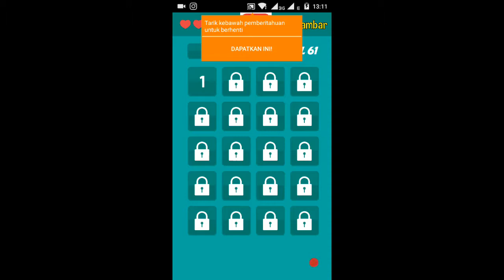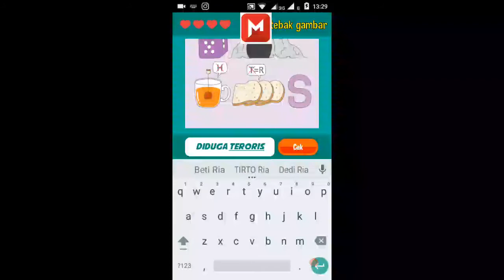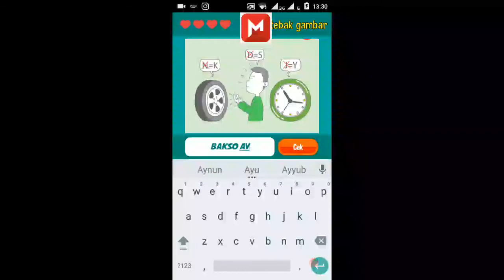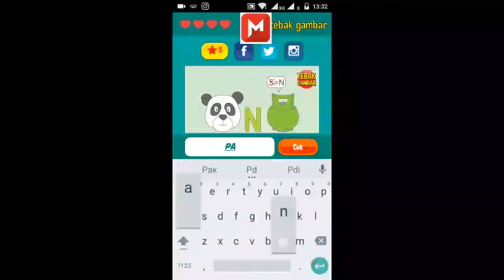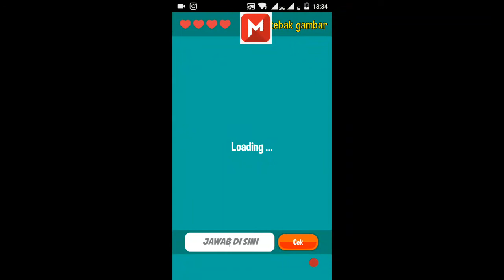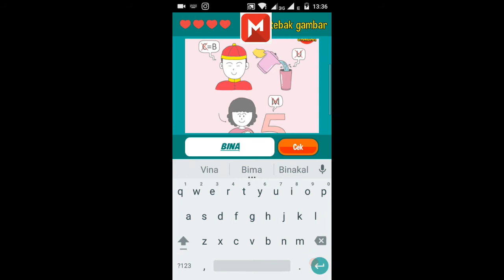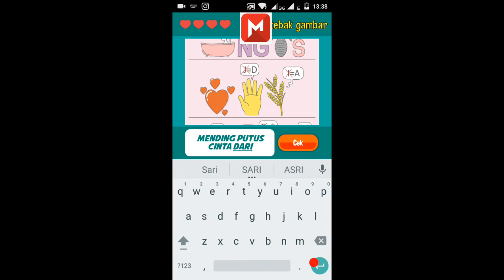Kunci Jawaban Permainan Tebak Gambar Level 61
Oktober
Kumpulan Kunci Jawaban Tebak Gambar Android Semua Level Terbaru dan terupdate 2018 Game Play Tebak Gambar Jawaban Level :

Kunci Jawaban Tebak Gambar Level 32. Abdul Mu'id
Kunci Jawaban Tebak Gambar Level 33. Abdul Mu'id
Kunci Jawaban Tebak Gambar Level 34. Abdul Mu'id
Kunci Jawaban Tebak Gambar Level 35. Abdul Mu'id
Kunci Jawaban Tebak Gambar Level 36. Abdul Mu'id
Kunci Jawaban Tebak Gambar Level 37. Abdul Mu'id
Kunci Jawaban Tebak Gambar Level 38. Abdul Mu'id
Kunci Jawaban Tebak Gambar Level 39. Abdul Mu'id
Kunci Jawaban Tebak Gambar Level 40. Abdul Mu'id
Kunci Jawaban Tebak Gambar Level 41. Abdul Mu'id
Kunci Jawaban Tebak Gambar Level 42. Abdul Mu'id
Kunci Jawaban Tebak Gambar Level 43. Abdul Mu'id
Kunci Jawaban Tebak Gambar Level 44. Abdul Mu'id
Kunci Jawaban Tebak Gambar Level 45. Abdul Mu'id
Kunci Jawaban Tebak Gambar Level 46. Abdul Mu'id
Kunci Jawaban Tebak Gambar Level 47. Abdul Mu'id
Kunci Jawaban Tebak Gambar Level 48. Abdul Mu'id
Kunci Jawaban Tebak Gambar Level 49. Abdul Mu'id
Kunci Jawaban Tebak Gambar Level 50. Abdul Mu'id
Kunci Jawaban Tebak Gambar Level 51. Abdul Mu'id
Kunci Jawaban Tebak Gambar Level 52. Abdul Mu'id
Kunci Jawaban Tebak Gambar Level 53. Abdul Mu'id
Kunci Jawaban Tebak Gambar Level 54. Abdul Mu'id
Kunci Jawaban Tebak Gambar Level 55 Abdul Mu'id
Kunci Jawaban Tebak Gambar Level 56. Abdul Mu'id
Kunci Jawaban Tebak Gambar Level 57. Abdul Mu'id
Kunci Jawaban Tebak Gambar Level 58. Abdul Mu'id
Kunci Jawaban Tebak Gambar Level 59. Abdul Mu'id
Kunci Jawaban Tebak Gambar Level 60. Abdul Mu'id
Kunci Jawaban Tebak Gambar Level 61. Abdul Mu'id
Kunci Jawaban Tebak Gambar Level 62. Abdul Mu'id
Kunci Jawaban Tebak Gambar Level 63. Abdul Mu'id
Kunci Jawaban Tebak Gambar Level 64. Abdul Mu'id
Kunci Jawaban Tebak Gambar Level 65. Abdul Mu'id
Kunci Jawaban Tebak Gambar Level 66. Abdul Mu'id
Kunci Jawaban Tebak Gambar Level 67. Abdul Mu'id
Kunci Jawaban Tebak Gambar Level 68. Abdul Mu'id
Kunci Jawaban Tebak Gambar Level 69. Abdul Mu'id
Kunci Jawaban Tebak Gambar Level 70. Abdul Mu'id
Kunci Jawaban Tebak Gambar Level 71. Abdul Mu'id
Kunci Jawaban Tebak Gambar Level 72. Abdul Mu'id
Kunci Jawaban Tebak Gambar Level 73. Abdul Mu'id
Kunci Jawaban Tebak Gambar Level 74. Abdul Mu'id
Kunci Jawaban Tebak Gambar Level 75. Abdul Mu'id
Kunci Jawaban Tebak Gambar Level 76. Abdul Mu'id
Kunci Jawaban Tebak Gambar Level 77. Abdul Mu'id
Kunci Jawaban Tebak Gambar Level 78. Abdul Mu'id
Kunci Jawaban Tebak Gambar Level 79. Abdul Mu'id
Kunci Jawaban Tebak Gambar Level 80. Abdul Mu'id

Semoga Lancar dan Pusing :D :D